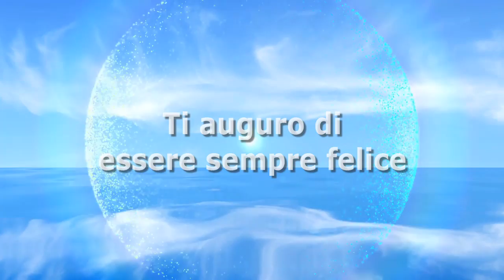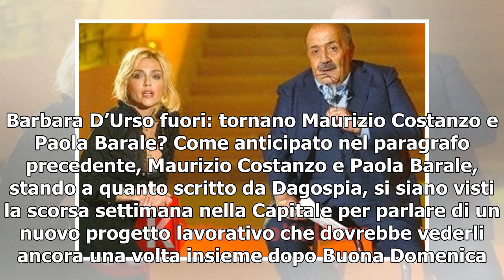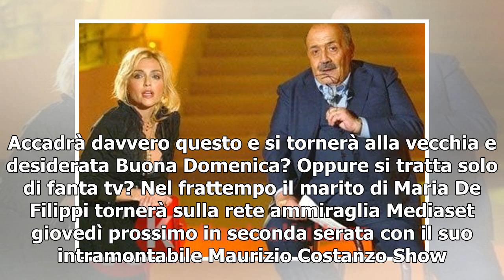Barbara D’Urso, Mediaset cancella Domenica Live: torna Paola Barale e Maurizio Costanzo, l’indisc...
Barbara D’Urso, Mediaset cancella Domenica Live: torna Paola Barale e Maurizio Costanzo, l’indiscrezione